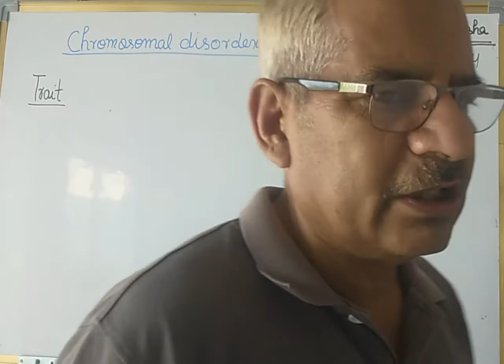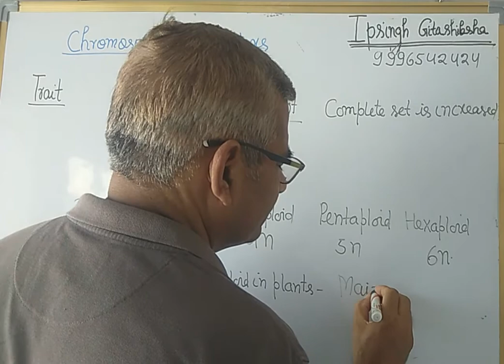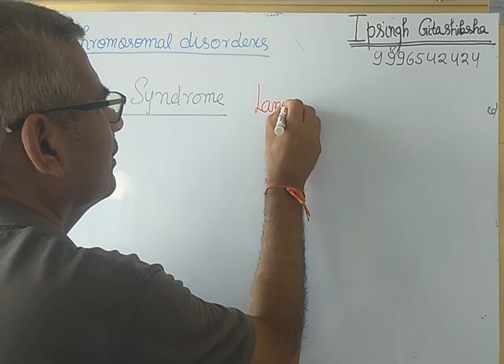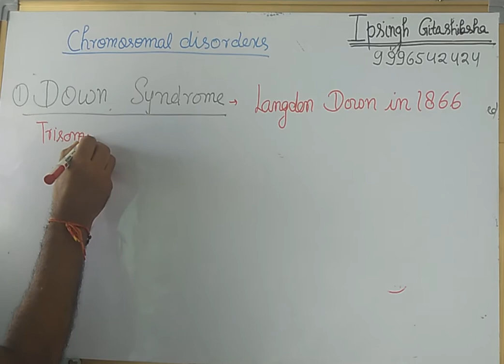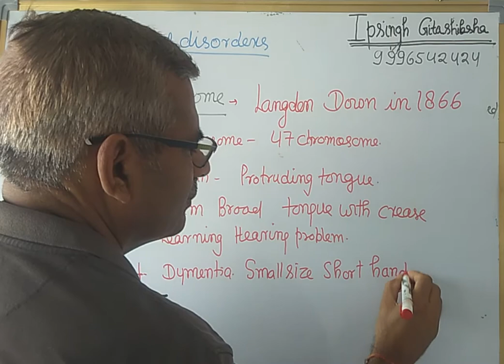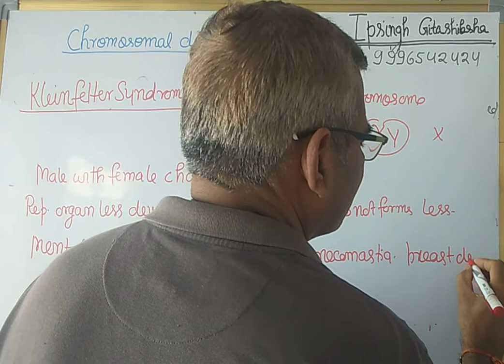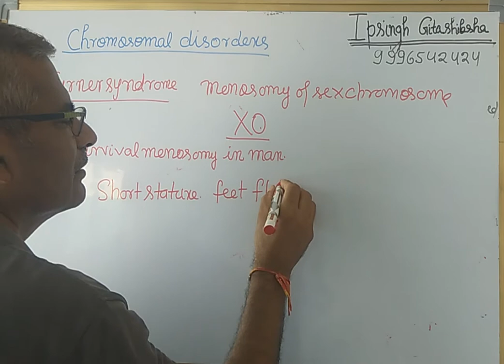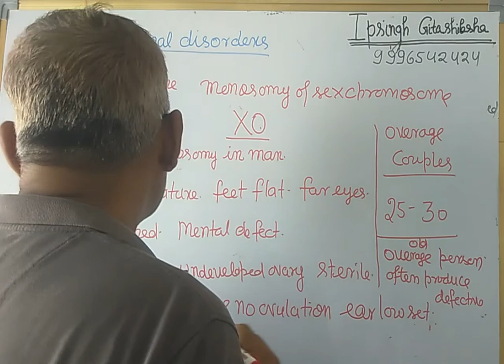12th biology Genetics Super female Down syndrome -Turner Syndrome -Kleinfelter syndrome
Super female Down syndrome -Turner Syndrome -Kleinfelter syndrome- Super male chromosomal  disorder in man - Cause and characters of syndrome. Genetics part 13 , How syndrome forms. Monosomy-Trisomy -12th Biology chapter 5-Principle of inheritance.